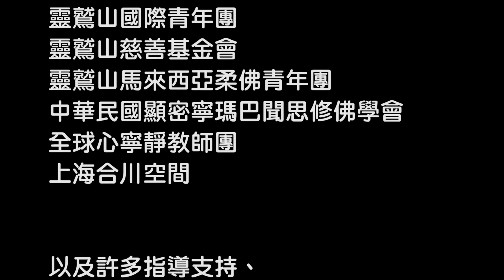宗博20-愛如花如種大合唱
響應世界宗教博物館20週年，各單位團體一起演唱：愛如花如種。

《愛如花如種》
演唱者：李竺芯
曲：李竺芯
詞：釋了意/李竺芯
和聲編寫：李竺芯與激光湯瑪士
和聲：李竺芯Siri Lee、賴祈恩Laliak Balalavi、蔡明浩、梁哲昇Andy
人聲錄音、混音：梁哲昇Andy
人聲錄音室：KDS歌渡山音樂文創
藝人經紀：漢創國際音樂

演唱單位：
龍樹生命和平教育中心
靈鷲山國際青年團
靈鷲山慈善基金會
靈鷲山馬來西亞柔佛青年團
中華民國顯密寧瑪巴聞思修佛學會
全球心寧靜教師團
上海合川空間
世界宗教博物館

歌詞：
用眼淚灌溉一顆種子
長出微笑的花
向著光綻放 在夜裡滋養
風揚起存在的芬芳
舞動靈魂的枝枒
伸展覺醒的力量 吹散經緯的時差 擁抱 無邊四方
愛如花如種
愛如花如種
愛如花如種
種進心中的大地

愛如花如種
愛如花如種
愛如花如種
種成我們的家

舞動靈魂的枝枒
伸展覺醒的力量
吹散經緯的時差
擁抱 無邊四方
愛如花如種
愛如花如種
愛如花如種
種進心中的大地
愛如花如種
愛如花如種
愛如花如種
種成我們的一個家
Om Namo. Amen. Allah. Amitabha
Om Namo. Namo. We are all one
閉上眼 這就是家